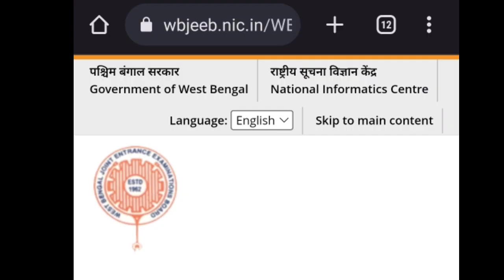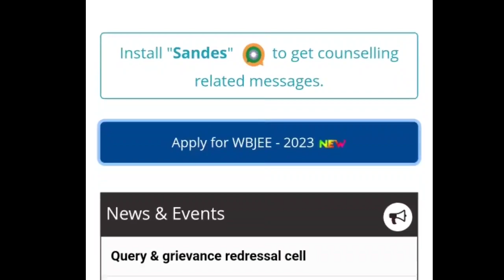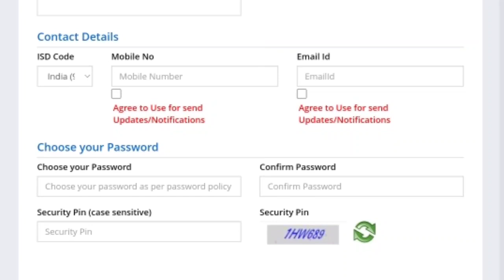WBJEE 2023 Registration Started | WBJEE Application form Started 2023 | MDE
Is video me ham aapko WBJEE 2023 Registration Started ki full details dene waale hai.